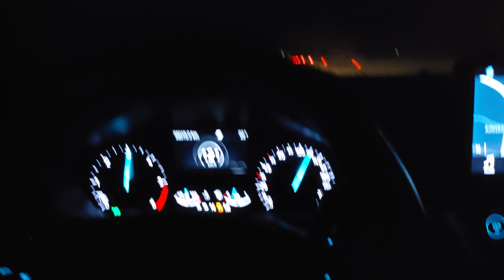2019 Ford Focus ST120 | 0-100 KM/H Acceleration (Automatic Drive/Sport Mode) | 1.5 TDCI & Powershift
The test was conducted under completely safe conditions and in compliance with local regulations, carried out by competent and trained personnel. Refrain from replicating similar behaviors in unsafe driving conditions.

The following video was created for recreational purposes and DOES NOT represent a genuine attempt to achieve the best possible acceleration time. In fact, the driver, in order to preserve the gearbox and clutch, fully pressed the accelerator pedal only after reaching approximately 10-20 km/h, as this is still a car used as a daily driver.

The car used in the video is a 2019 Ford Focus ST-Line. It is powered by a 1.5 EcoBlue engine, a 1.5-liter (1499cc) four-cylinder turbocharged diesel engine producing 120 horsepower. The transmission is a next-generation Powershift, an 8-speed dual-clutch automatic transmission. The car has front-wheel drive.

In the video, the vehicle was left with traction and stability controls regularly enabled. It was set to Sport mode, and the transmission was left in Drive, meaning it worked entirely autonomously.

2019 FORD FOCUS ST-LINE

1499cc I4 TURBODIESEL (1.5 TDCI / ECOBLUE)
120 HP / 300 NM
POWERSHIFT (8 Speed Double Clutch Transmission)